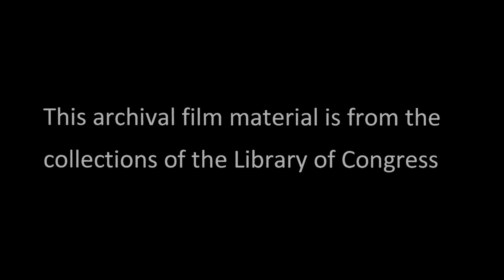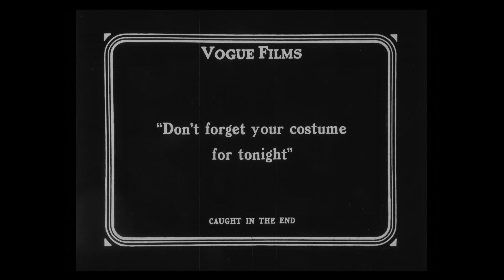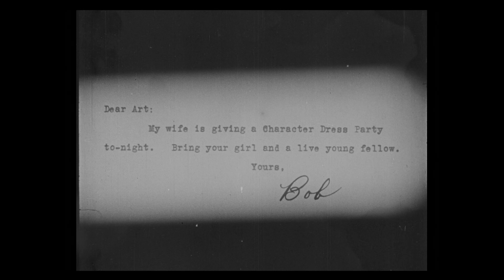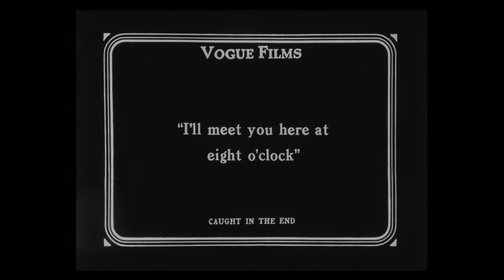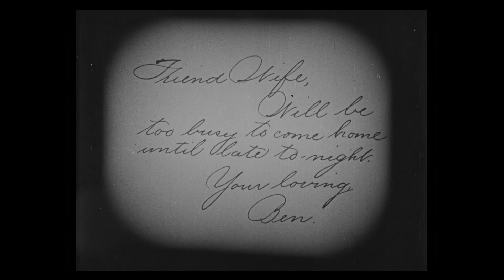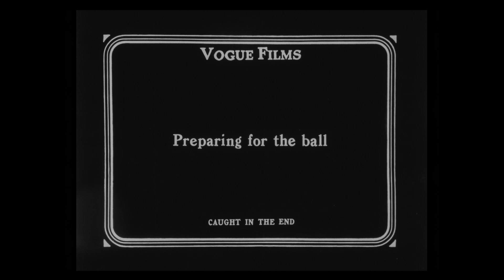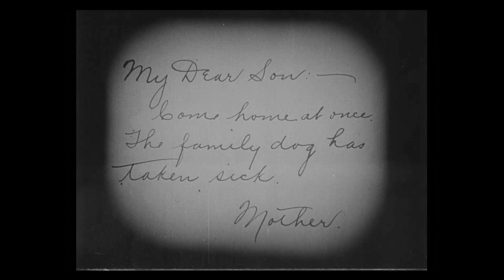Caught in the End (1917) (At normal speed)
Ben Turpin stars in this Vogue Motion Picture short.  This film comes from the Library of Congress.

This posting is at "normal" speed.  The previous "faster" posting is how the film was received from the LOC.  Some old-time silents can intentionally run faster than normal speed (that's how they were aired/released), but that was just too fast!